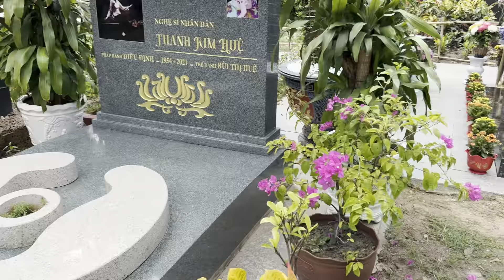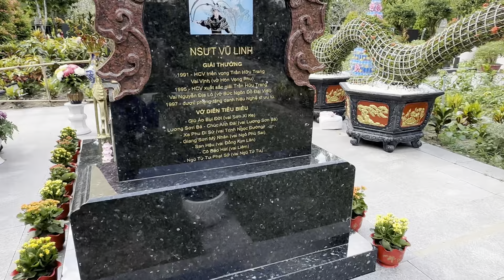Chiều 11/1”Bất Ngờ”Người Nhà” NSND Thanh Điền Đến”Chia Sẻ Chuyện Này”Nghe Quá Xúc Động”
Chiều 11/1”Bất Ngờ”Người Nhà” NSND Thanh Điền Đến”Chia Sẻ Chuyện Này”Nghe Quá Xúc Động”duyminhvlog